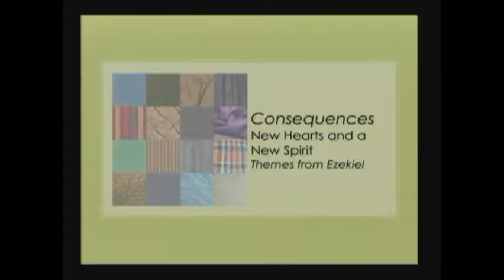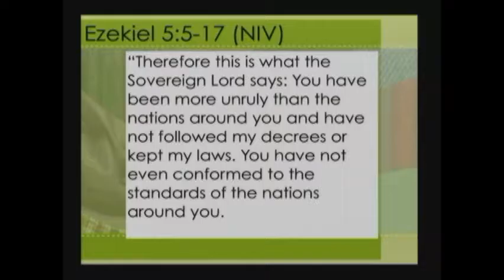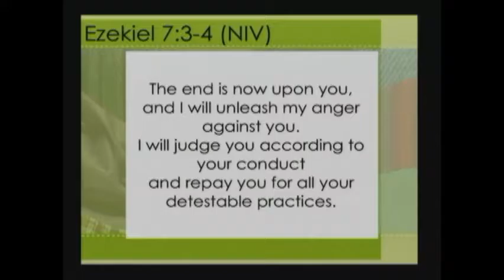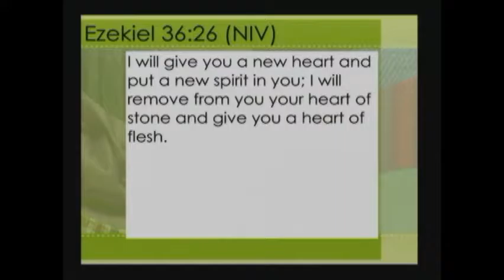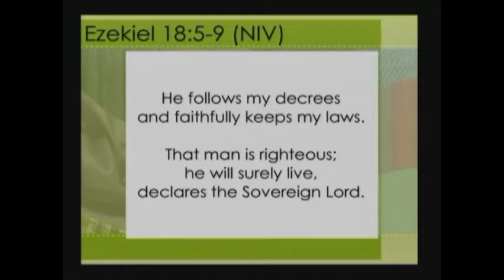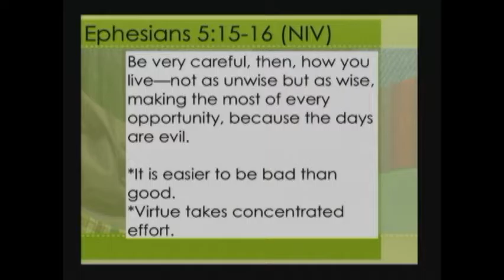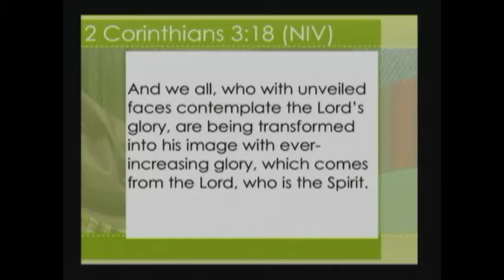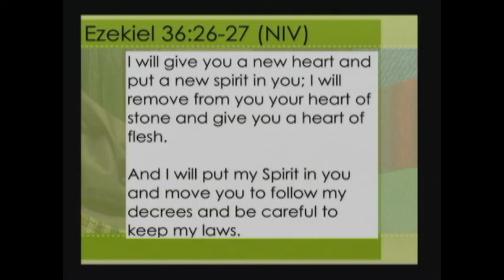"New Hearts and a New Spirit: Consequences (Pt. 2)" | David Lough | Sun., 7/17/2016